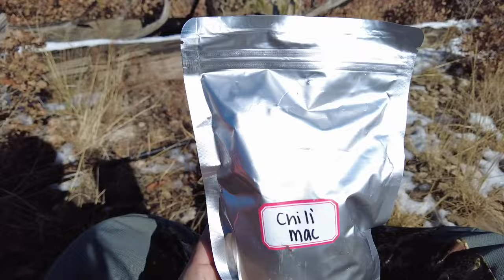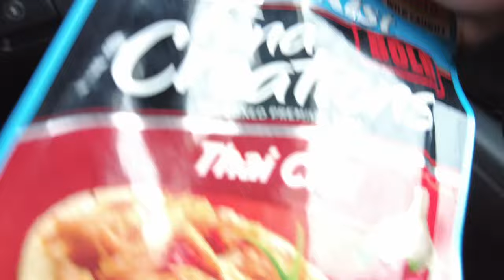New Mexico DIY Mule Deer Hunt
we headed out west to New Mexico for a Mule Deer Hunt. we spent 5 days chasing deer in the mountains and had a great time. had a few chances at some great bucks

Follow the link below to see a list of our favorite lures and must-have fishing gear:

Release over 20 is a conservation organization to influence anglers to follow personal catch and creel limits more restrictive than our laws allowed. Follow the link below to learn more and to enter your own Speckled Trout, Flounder, or Sheepshead release to win free decals and monthly prizes.

Check out the link to our Amazon to see all of our favorite gear we use when out fishing, camping, and hunting.